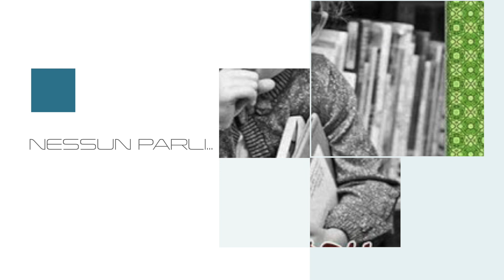I.I.S.S. "Q. Orazio Flacco": Nessun Parli... Laboratorio 5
Venosa 21 Novembre 2017
Laboratorio ombre Cinesi "il tragico epilogo della storia d'amore di Gesualdo Principe di Venosa"